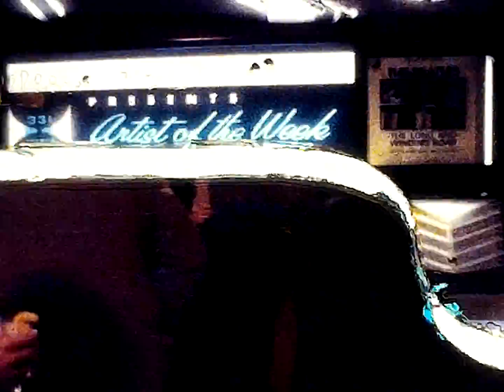1971 Kinsmen Christmas Party at Styles